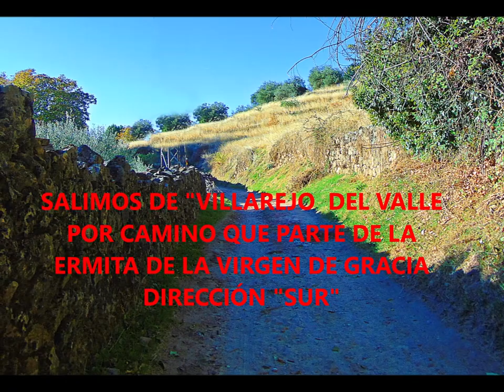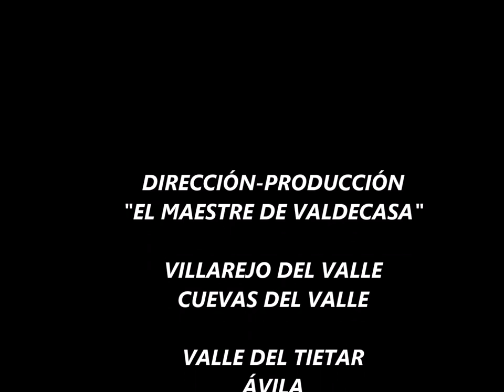D 397 VILLAREJO DEL VALLE CUEVAS DEL VALLE